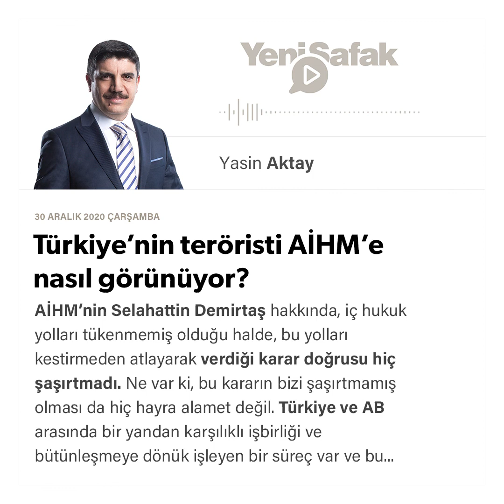Yasin Aktay - Türkiye’nin teröristi AİHM’e nasıl görünüyor? - 30.12.2020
AİHM’nin Selahattin Demirtaş hakkında, iç hukuk yolları tükenmemiş olduğu halde, bu yolları kestirmeden atlayarak verdiği karar doğrusu hiç şaşırtmadı. Ne var ki, bu kararın bizi şaşırtmamış olması da hiç hayra alamet değil.

Bu amaçla Türkiye uzun zamandır AB’ye katılım konusunda önüne sürülen müzakere şartlarını yerine getirme konusunda bir program takip etmektedir. Bu programın bazı şartlarını takip etme konusunda iç siyasi veya sosyolojik şartların zorlayıcı olduğu herkes tarafından görülüyor ve takip ediliyor. Buna rağmen Türkiye bu şartları sağlamada olağanüstü bir çaba sarf etti. Kendi içinde demokratik reformları, değişik alanlarda uyum fasıllarını ısrarlı bir biçimde uygulamaya geçirdi.

Doğrusu bu reformlar, Türkiye’ye karşı AB ile anlaşmaların bağlayıcılığı olmasa bile yapılması gereken reformlardı. Türkiye’nin hayrına olan düzenlemelerdi hepsi. Türkiye’nin askeri vesayetten kurtulması, demokratikleşme yolunda atılan adımlar, insan hakları ve özgürlükler konusunda atılan adımlar, özellikle AK Parti’nin AB’den bağımsız olarak da kendi programında olan konulardı. Buna rağmen bu reformlar kolay olmadı. Yer yer çok sancılı oldu. Engellemek isteyen derin devlet unsurları ve onların kullandığı görünürde illegal terör yapılanmaları eliyle sabotajlarına maruz kaldı ülke.